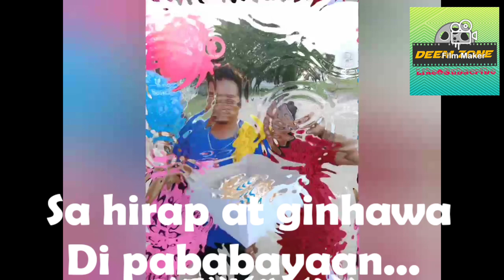Walang Iwanan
Walang iwanan novelty song
Bnnchs teamtation
Bnnchs basketball girls
Bnnchs team song